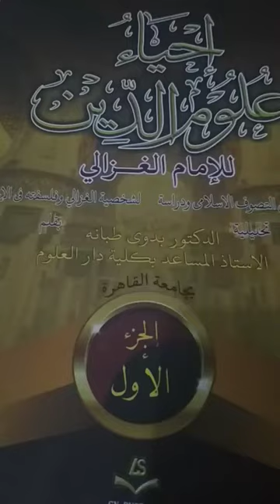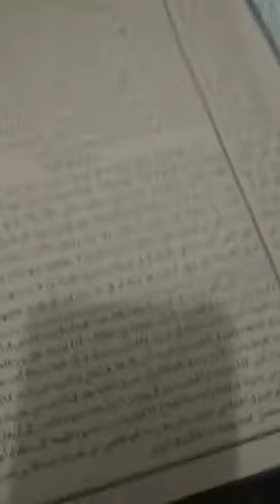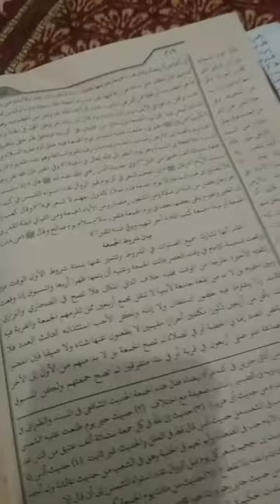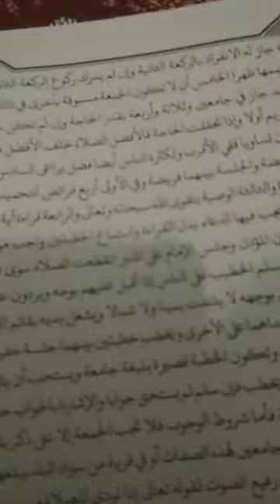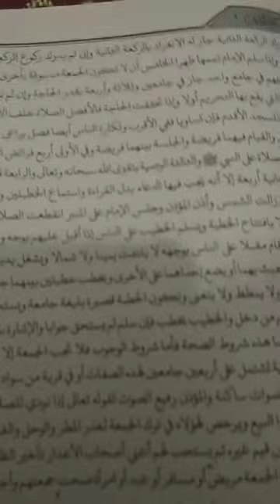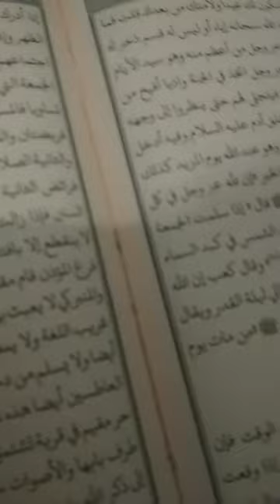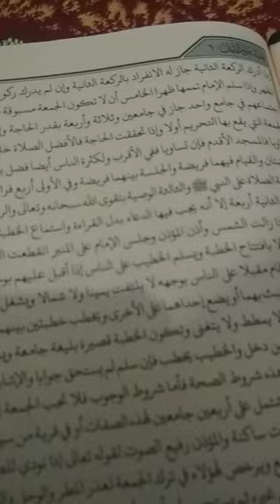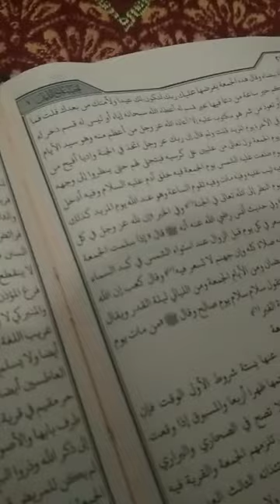إحياء علوم الدين اعلم أنها تشارك جميع الصلوات في الشروط وتتميز بشروط ستة